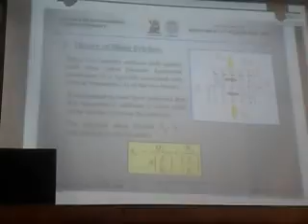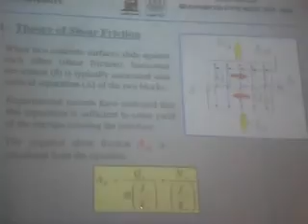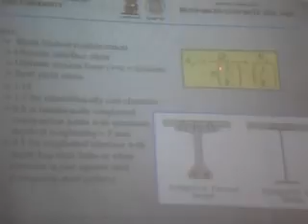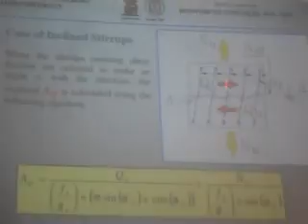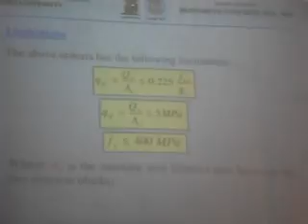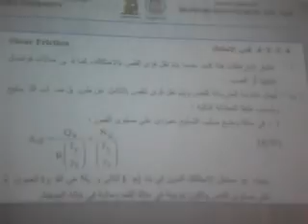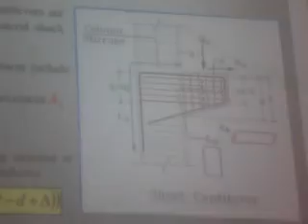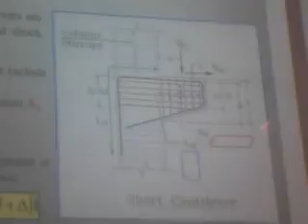المحاضرة الرابعة الجزء الاول